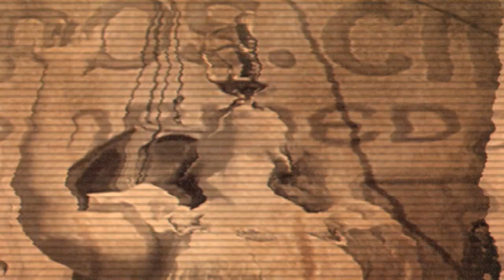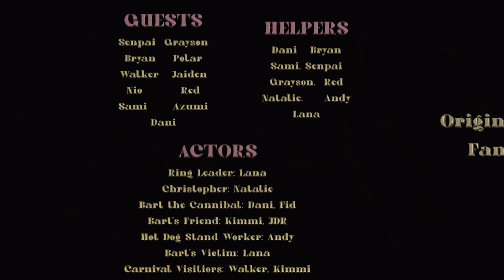Human Hot Dogs - MC Escape the Night S1 Revamp [E.2]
On a quest to save a carnival from a power-hungry Ring Leader, 11 guests are forced to face blood-thirsty monsters and twisted challenges that will lead to sacrifices and betrayal. They need to retrieve 8 Keys before the sun rises in order to stop the Ring Leader from destroying the world as we know it- will they be able to Escape the Night?

‣Grayson the Savant
‣Red the Sheriff
‣Jaiden/Kimmi the Scientist
‣Walker the Film Maker
‣Sami the Investigator
‣Azumi the Broadway Performer